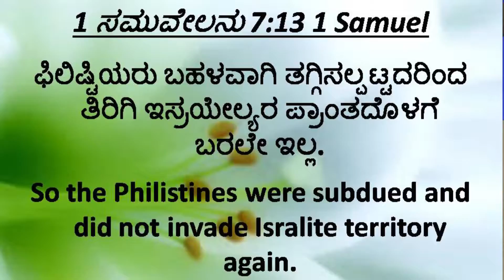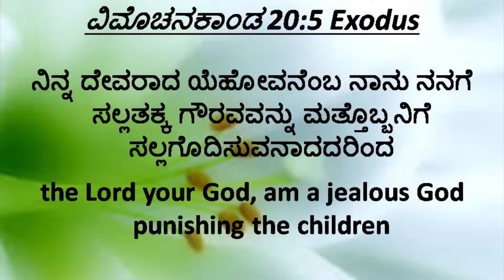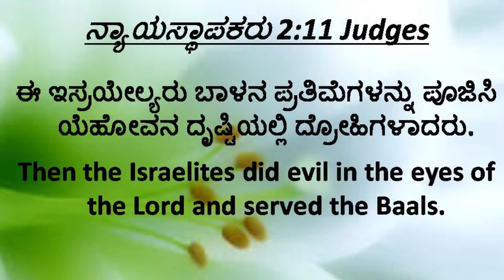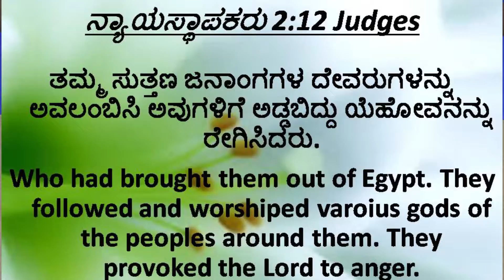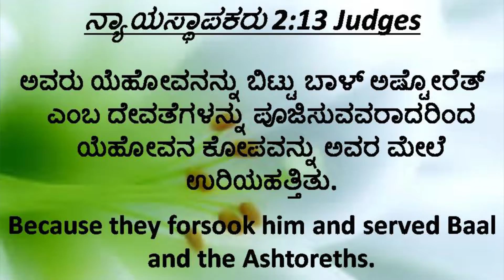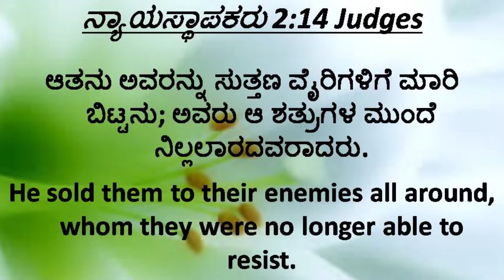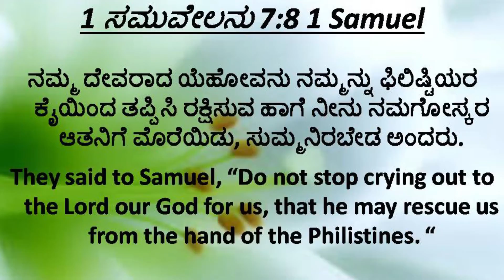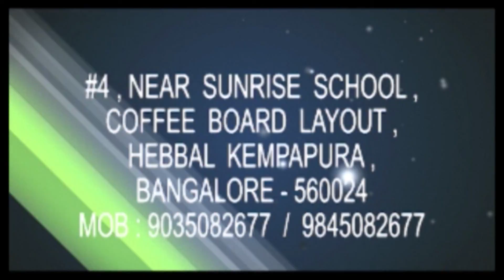Ebenezer - God the Helper - Kannada Sermon by Rev.john V